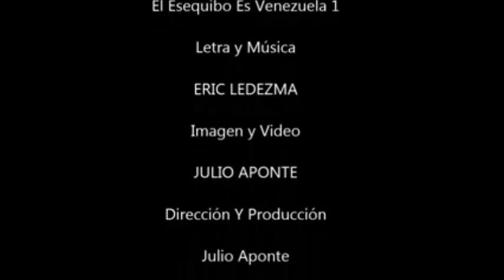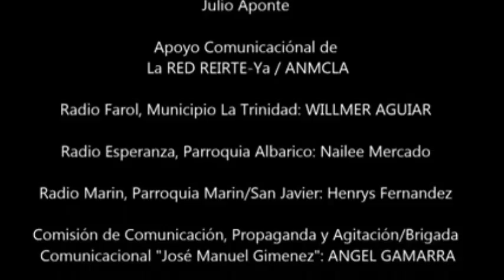‪#‎EstiempoDeNoticias‬ Gobierno de Calle, Comentario de JOSÉ ALEJANDRO SALÓN ESCOBAR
‪#‎EstiempoDeNoticias‬ Gobierno de Calle con Julio León, Comentario de JOSÉ ALEJANDRO SALÓN ESCOBAR, Secretario de Gobierno